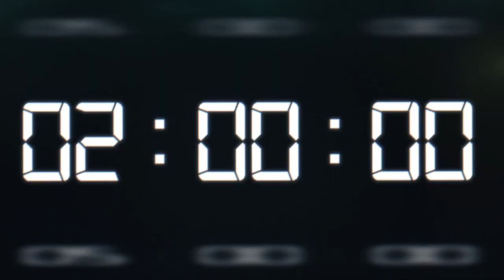Nike Breaking2 Trailer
This trailer features the three athletes who are attempting this moonshot on Saturday, May 6 at 5:45 a.m. local time in Monza, Italy – Eliud Kipchoge, Lelisa Desisa and Zersenay Tadese – with footage from their training camps and the test event in March.